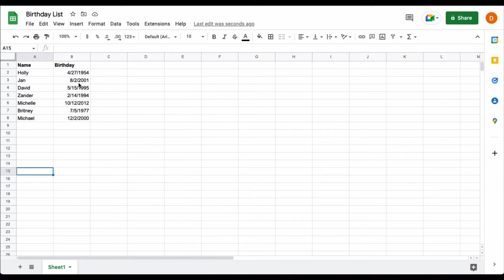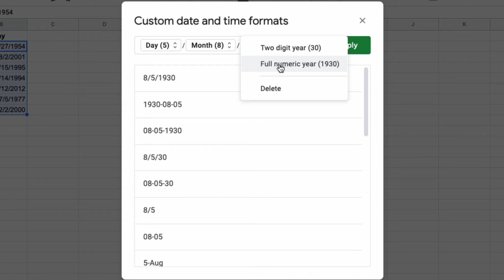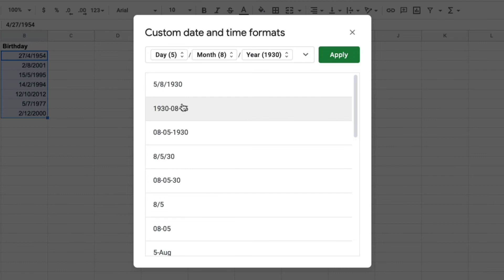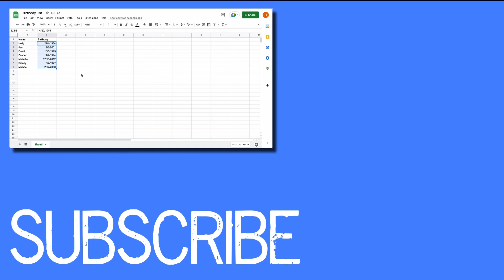How to Create Custom Date format in Google Sheets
This video will show you how to create a custom date format in Google Sheets. Google Sheets provides a variety of date formats, but some types of formats that people use are not there. This video will show you how to create them.